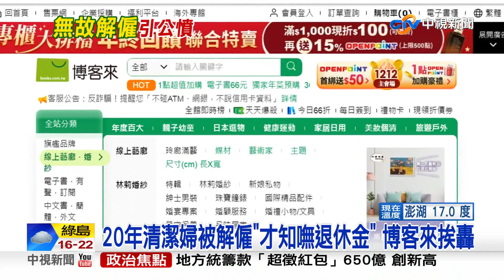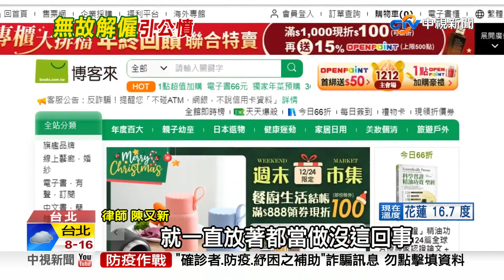20年清潔婦被解僱"才知嘸退休金" 博客來挨轟│中視新聞 20221224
在網路書店博客來負責清潔工作的一名婦人，指控近日遭解僱結果20幾年來沒勞健保、沒三節禮金，如今才知道連退休金都沒有不識字的她找了律師協助，發現博客來與她簽的是承攬契約、而非僱傭契約，藉此免除資遣費、提撥退休金等等，律師痛批怎麼也沒想到網路書店霸主也會做這種事，由於爭議在網路延燒統一超商為了止血，宣布將博客來總經理調離現職並展開內部調查。